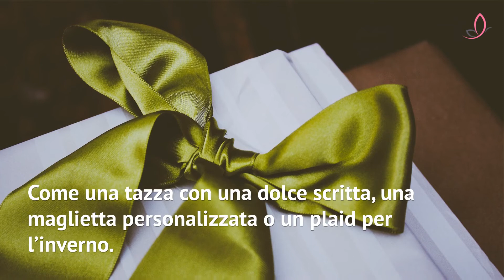Il 2 ottobre è la Festa dei Nonni: ecco cosa possiamo regalare!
Il 2 ottobre ricorre la Festa dei Nonni, quali sono i regali più divertenti e originali che possiamo fare? Ecco tutti i consigli utili!